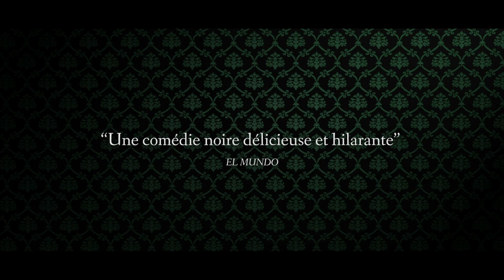La conspiration des belettes de Juan José Campanella VO 2019 ǀ Argentine, Espagne ǀ Comédie, Drame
Quatre vieux amis : un réalisateur, un scénariste, une actrice et son mari partagent une grande maison à la campagne. Ils mènent une vie paisible jusqu’à l’arrivée d'un jeune couple d’agents immobiliers sans scrupules prêt à tout pour récupérer la propriété… Mais c’est sans compter sur la malice de ces septuagénaires.